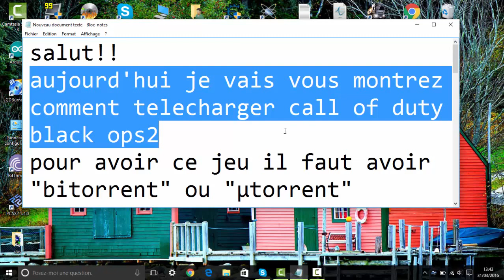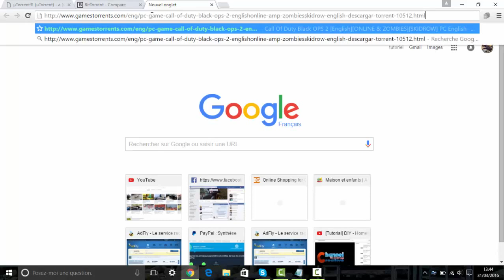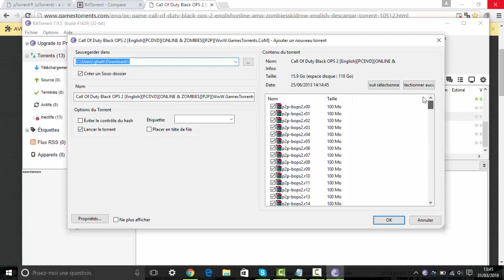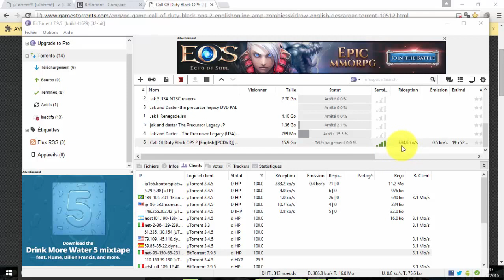Comment telecharger call of duty black ops 2 (HD)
salut tout le monde,j’espère que vous allez aimer ma vidéo.

call of duty black ops 2 zombie,
call of duty black ops 2 campagne,
call of duty black ops 2 bande annonce vf,
call of duty black ops 2 çalışmayı durdurdu hatası çözümü,
call of duty black ops 2 çöl bölümü nasıl geçilir,
call of duty black ops 2 çalışmayı durdurdu hatası,
call of duty black ops 2 meilleur classe d'arme,
call of duty black ops 2 jeu d'arme,
call of duty black ops 2 exvsk,
call of duty black ops 2 en ligne,
call of duty black ops 2 en mode zombie,
call of duty black ops 2 john f kennedy,
call of duty black ops 2 galax,
call of duty black ops 2 glitch,
call of duty black ops 2 gratuit,
call of duty black ops 2 gotaga,
call of duty black ops 2 gameplay fr,
call of duty black ops 2 gold edition ps3,
call of duty black ops 2 glitch zombie,
call of duty black ops 2 histoire,
call of duty black ops 2 hijacked,
call of duty black ops 2 hacks,
call of duty black ops 2 how to save harper and farid,
call of duty black ops 2 hudson death,
call of duty black ops 2 harper alive,
call of duty black ops 2 high graphics,
call of duty black ops 2 how to get mod menu,
scar h call of duty black ops 2,
call of duty black ops 2 best scar h class,
call of duty black ops 2 intro,
call of duty black ops 2 intel hd 4000,
call of duty black ops 2 intro song,
call of duty black ops 2 intel uhd 630,
call of duty black ops 2 inoxtag,
call of duty black ops 2 intel hd graphics,
call of duty black ops 2 infection,
call of duty black ops 2 i3 4gb ram,
call of duty black ops 2 jeu d'armes,
call of duty black ops 2 judgement day,
call of duty black ops 2 josefina,
call of duty black ops 2 jouer a deux,
call of duty black ops 2 judgement day soundtrack,
call of duty black ops 2 jiggy mod menu,
call of duty black ops 2 jimmy kimmel,
call of duty black ops 2 karma,
call of duty black ops 2 kravchenko,
call of duty black ops 2 killstreaks,
call of duty black ops 2 karma music,
call of duty black ops 2 kill harper ou menendez,
call of duty black ops 2 kill menendez,
call of duty black ops 2 kill harper,
call of duty black ops 2 killing mason,
call of duty black ops 2 let's play fr,
call of duty black ops 2 live,
call of duty black ops 2 la fin,
call of duty black ops 2 low end pc,